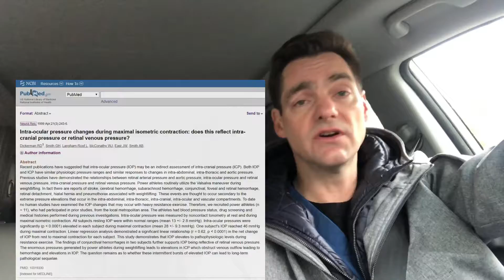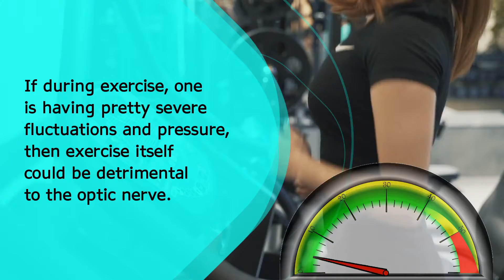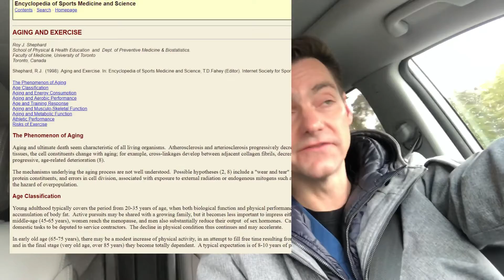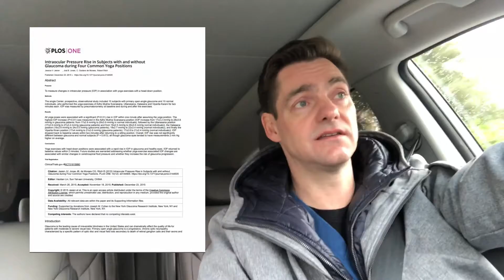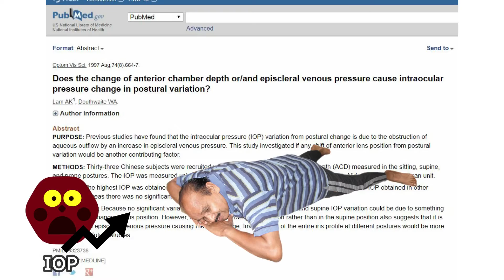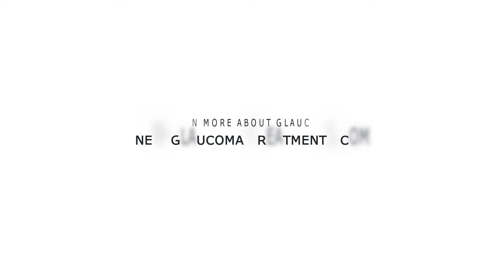Exercise and Glaucoma | Driving with Dr. David Richardson Ep 04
Hello I'm Dr. David Richardson. I'm a cataract and glaucoma surgeon in Southern California. I've been discussing a holistic approach to glaucoma treatment. In other words, a treatment that takes into account things other than intraocular pressure.

In one of my earlier videos I mentioned that what's good for cardiovascular health should be good for glaucoma.  And exercise is one of the things that we all know is good for cardiovascular health. As far as whether it's good for glaucoma that's not as clear. So, today, I'd like to discuss some of the nuances of exercise and glaucoma. So let's get going!

# Holistic Approach to Glaucoma Series #

# Learn More About Glaucoma Series #

00:00 Introduction
00:50 Exercises that increase intraocular pressure (IOP)
01:09 Evidence that the Valsalva maneuver increases IOP
01:33 Weightlifting and glaucoma
02:37 IOP after exercise
02:57 IOP fluctuation and glaucoma
03:55 Exercise and glaucoma: general recommendations
04:56 Yoga and glaucoma
05:47 Body position and intraocular pressure
06:40 Strength of the academic literature on this topic

About Dr. Richardson:

David Richardson, M.D. is widely recognized as one of the top cataract and glaucoma surgeons in the US and is among an elite group of glaucoma surgeons in the country performing the highly specialized canaloplasty procedure. Many patients have traveled from around the world to have canaloplasty by Dr. Richardson. Moreover, Dr. Richardson is one of only a few surgeons in the greater Los Angeles area that performs Micropulse® Cyclophotocoagulation (MP3) glaucoma laser surgery. Dr. Richardson graduated Magna Cum Laude from University of Southern California and earned his Medical Degree from Harvard Medical School. He completed his ophthalmology residency at the LAC+USC Medical Center/ Doheny Institute.

Patient-Focused Ophthalmologist

Patient-Focused Websites:
New-Glaucoma-Treatments.com
About-Eyes.com